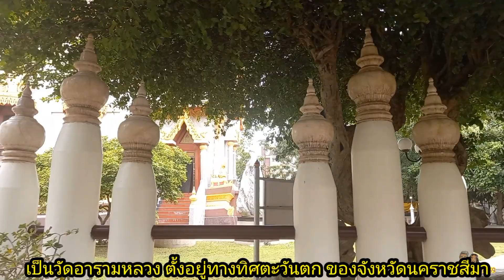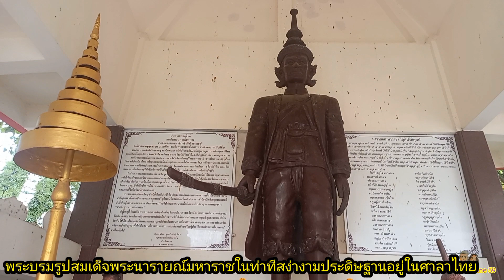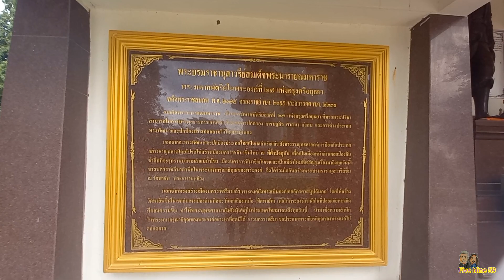ไปโคราช ไม่อยากให้พลาดวัดนี้ Wat Phayap in korat Thailand วัดพายัพ วัดอารามหลวง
วัดพายัพ พระอารามหลวงแห่งทิศพายัพ เมืองโคราช บูรณะขึ้นในสมัยสมเด็จพระนารายณ์มหาราช พร้อมๆ กับการสร้างเมืองนครราชสีมา วัดพายัพตั้งอยู่ในเขตกำแพงเมือง  เป็นพระอารามหลวงชั้นตรีชนิดสามัญ สังกัดคณะสงฆ์ฝ่ายมหานิกาย ตั้งอยู่ในตำบลในเมือง อำเภอเมืองนครราชสีมา จังหวัดนครราชสีมาโดยเมื่อครั้งสมเด็จพระนารายณ์มหาราชทรงสร้างเมืองนครราชสีมาเสร็จแล้ว ได้ทรงสั่งบูรณะวัดที่อยู่ในกำแพงเมืองนครราชสีมา ทั้ง 6 วัด คือวัดกลาง (วัดพระนารายณ์มหาราช)
      วัดบูรพ์
      วัดสระแก้ว
      วัดบึง
      วัดพายัพ
      วัดอิสาน
พระอุโบสถ สถาปัตยกรรมสมัยกรุงศรีอยุธยาตอนปลายสร้างขึ้นให้เป็นปริศนาธรรม และอนุสรณ์สมเด็จพระนารายณ์มหาราชผู้ทรงสถาปนาสร้างเมืองนครราชสีมา
วัดพายัพ เป็นวัดที่ตั้งอยู่รอบๆสวนสาธารณะ ของอนุสาวรีย์ท้าวสุรนารี (ย่าโม) ถ้าคุณขับรถไปทางย่าโมจะอยู่บนถนนหลังย่าโม.  เป็นวัดโบราณประจำเมืองนครราชสีมา ตั้งอยู่ทางทิศพายัพของเสาหลักเมือง ซึ่งเป็นทิศที่ใช้ในการประกอบพิธีปราบข้าศึกศัตรูหมู่มารและล้างอาถรรพ์.
วัดพายัพ ตั้งอยู่ที่ถนนจอมพล ตำบลในเมือง อำเภอเมืองนครราชสีมา จังหวัดนครราชสีมา เป็นพระอารามหลวงแห่งทิศพายัพ เมืองโคราช